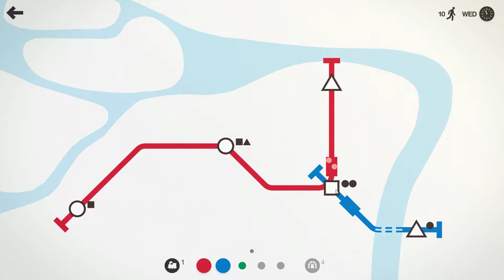#17 Stitch Up Plays Mini Metro | St Petersburg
Stitch Up Plays Mini Metro

A casual play though of all the maps and achievements of this cute game